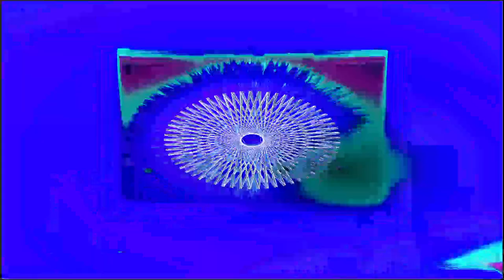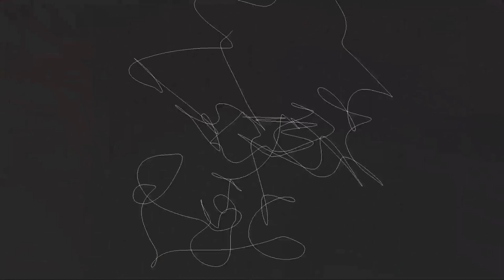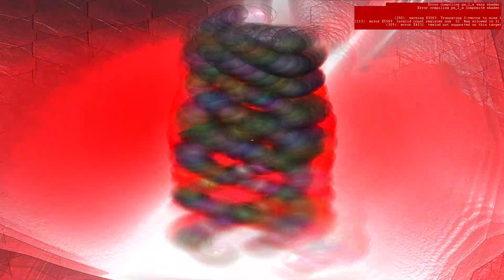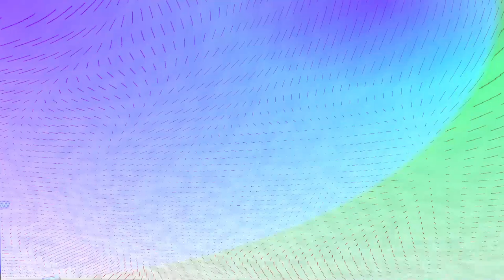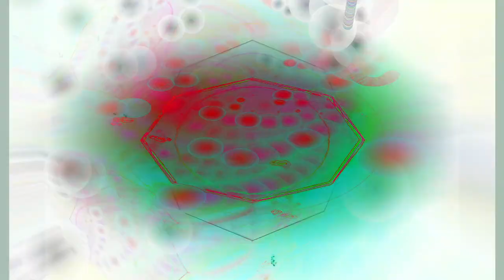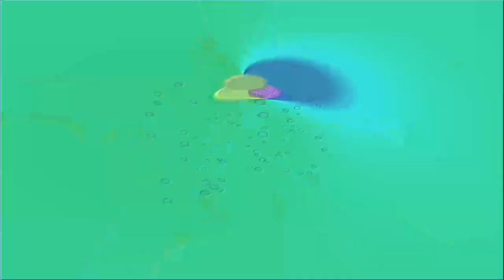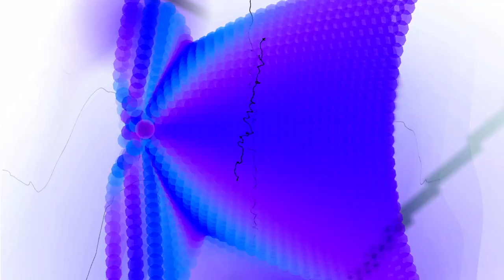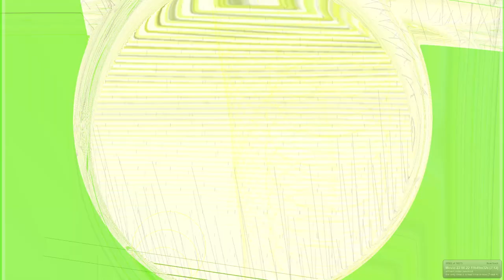[EPILEPSY WARNING] *Photosensitivity Warning*